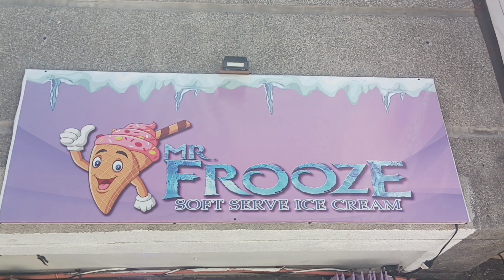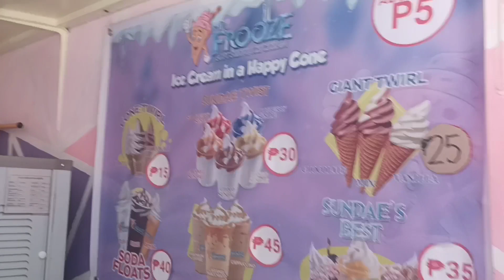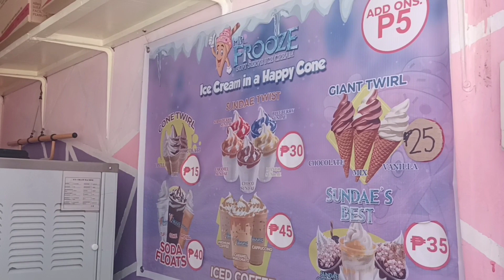Mr Frooze Ice Cream 🍦 quintos st corner Loyola st VLOG April 2 2024